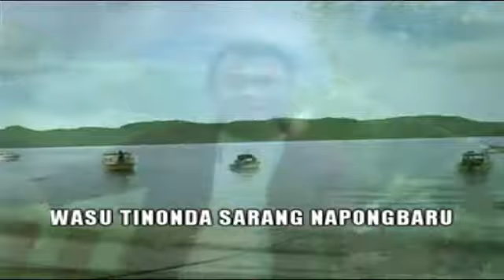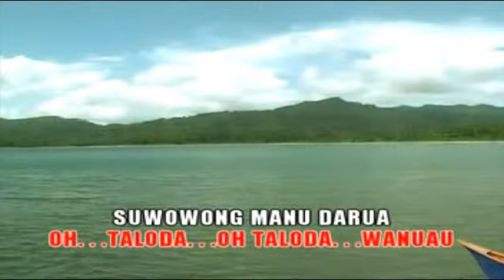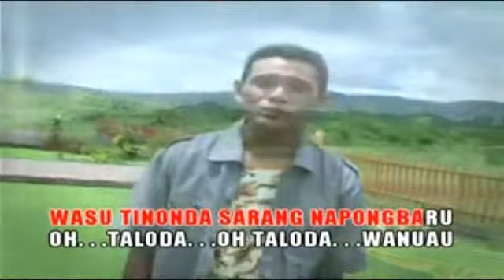Fany & Herman - Porodisa (Official Musik Video)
Judul : Porodisa
Artist : Fany & Herman
Cipt : Nn

Jangan lupa dengarkan musik manado lainnya hanya di Manado Musik

Manado Musik adalah #1 Produser di daerah Manado, Sulawesi Utara, yang telah berdiri selama 5 dekade dengan aktif memberi sumbangsih dalam kekayaan seni Daerah Sulawesi Utara.